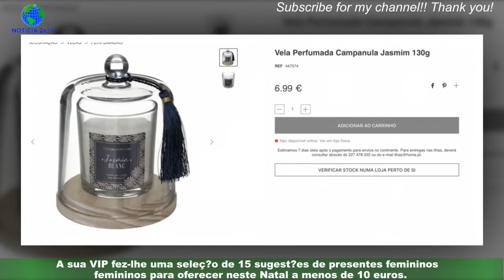Presentes de Natal: 15 sugestões para oferecer mulheres e custam menos de 10 euros!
As épocas festivas estão cada vez mais perto, e, como tal, chegou a altura dos presentes de Natal.Jantares de empresa, de amigos, o famoso ‘amigo-secreto’: a verdade é que o melhor é começar a pensar nas lembranças e nos miminhos. A sua VIP fez-lhe uma seleção de 15 sugestões de presentes femininos para oferecer neste Natal a menos de 10 euros.